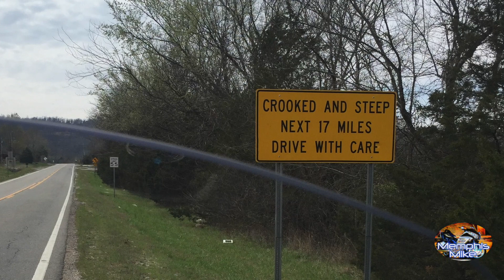Let's Go for a RIDE with MemphisMike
Let's go for a ride with MemphisMike.I talk about my Motorcycle Ride to Arkansas while riding my Honda CB1100. Motorcycling is Fun. Sometimes I ride to Motovlogs, but most of the time I ride to just "ride". I a obsessed with motorcycle riding and love all 3 of my bikes that I have. I use GoPro 3+, 4 & Session 5 along with a Sena 20S and Sena GP10 AudioPack.